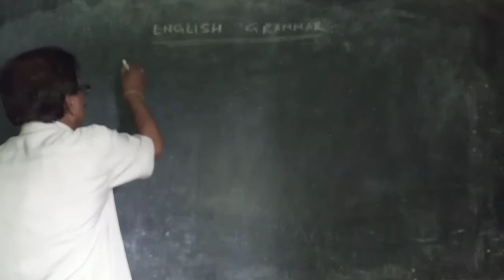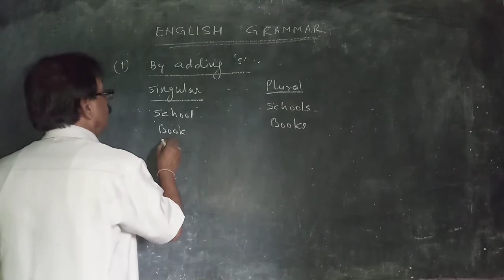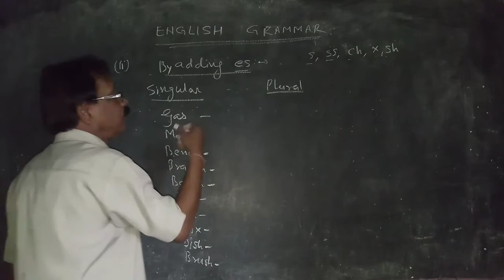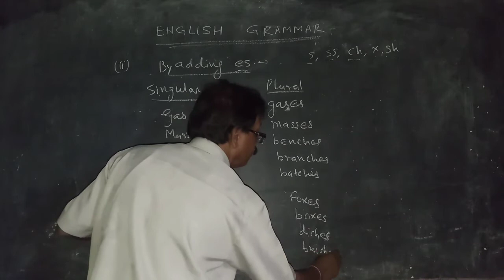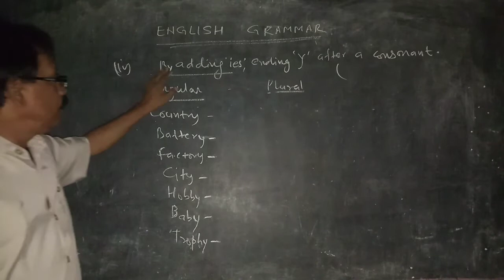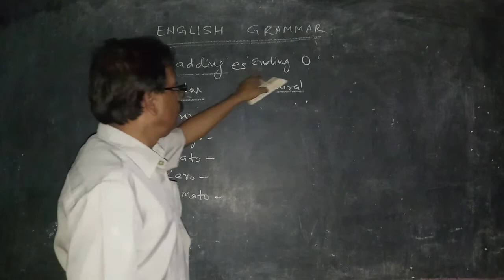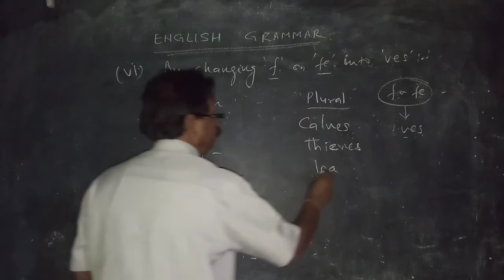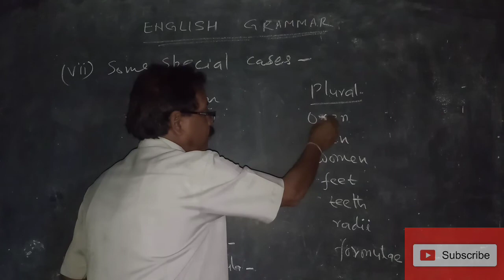How to make plural from singular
B.K.Sharma Classes

English Grammar

(1) By adding 's'

(2) By adding 'es'

(3) By adding 's', ending 'y' after a vowel

(4) By adding 'ies', ending 'y' after a consonant

(5) By adding 'es', ending 'o'

(6) By changing 'f' or 'fe' into 'ves'

(7) Some special cases